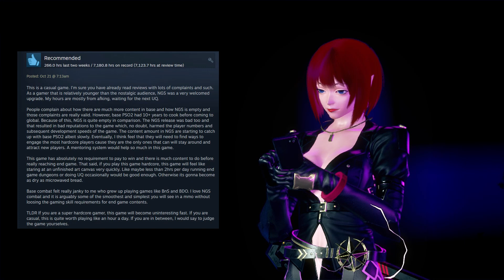It Doesn't Stink? - Zeo Reads GOOD NGS Reviews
It's no secret that people have said some not-nice things about PSO2 NGS, and they aren't entirely wrong. But what does NGS do right?